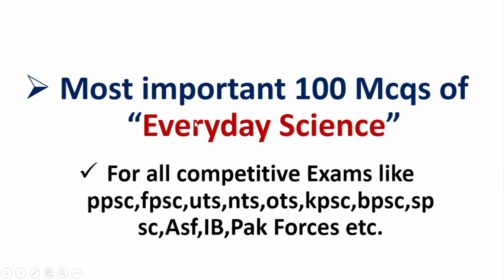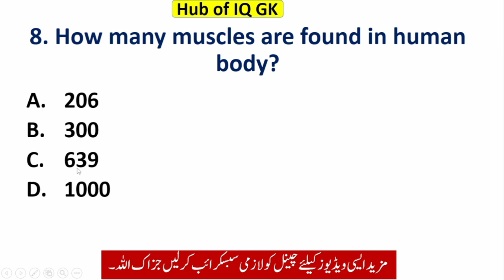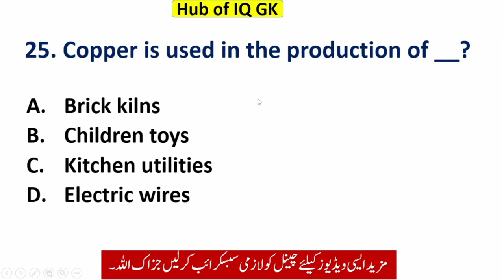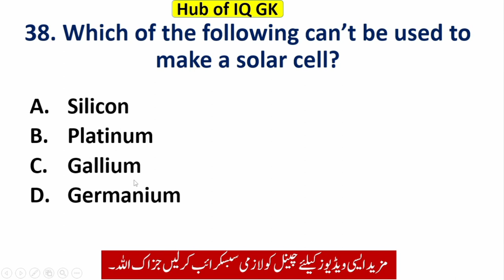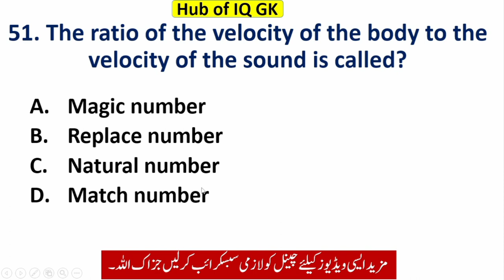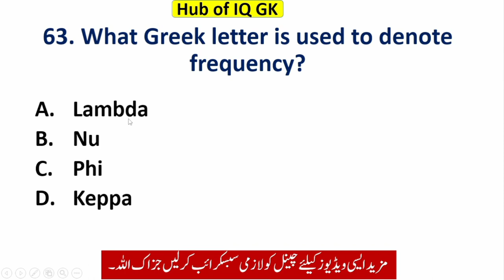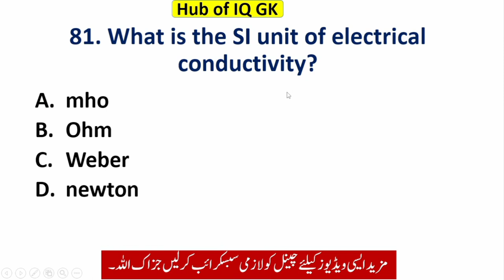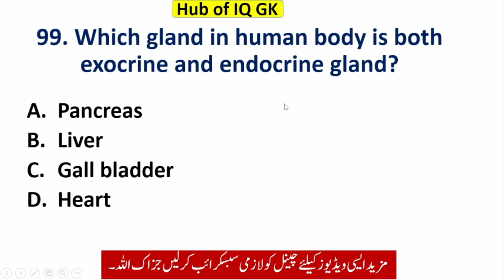Most important General Science Mcqs for all Exams|Hub of iQ Gk|ppsc,fpsc,upsc,NTS,UTS, railway exam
1. Name ... Adeel Mushtaq
2. Channel Name...Hub of iQ Gk
3. From ...Kamalia City District Toba Take Singh.

.Music Credit.

Download from YT Studio
Video is only for educational purpose only copyright disclaimer under section 107 of the copyright Act 1976, Allowance is made for' fair use,images,videos,clips and music used from YouTube or Google in this video are only for educational purpose and are protected by the fair use law , section 107 used for news, education and reporting for transformative use.

food inspector Mcqs
Assistant food controller jobs test Mcqs
Food Grains Supervisor test Mcqs
ppsc test questions
important everyday science Mcqs
upsc exam questions
railway exam questions
net Mcqs